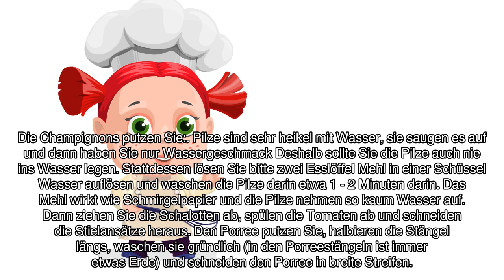[Audio-Rezept][vegan] Gemischtes mariniertes Gemüse, einfaches Rezept zum Nachkochen